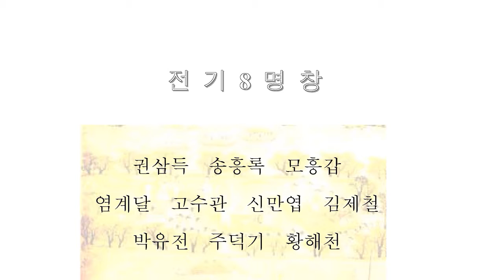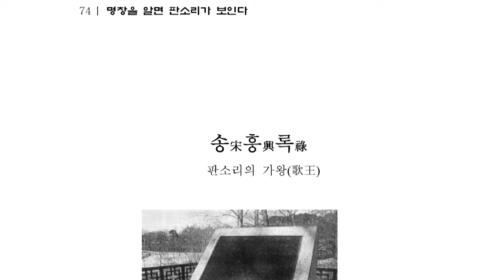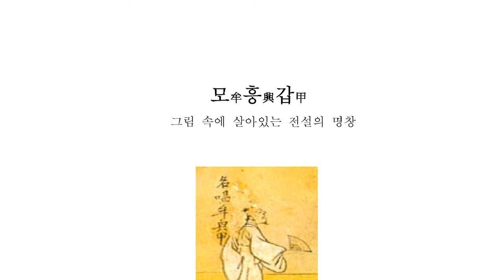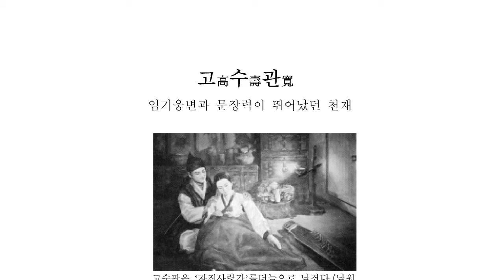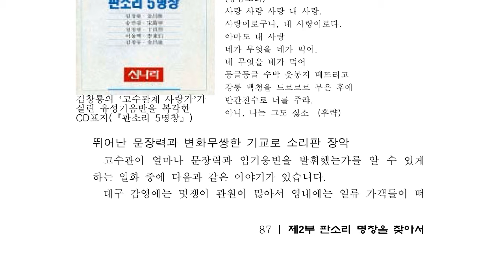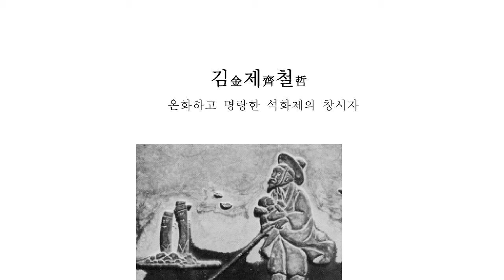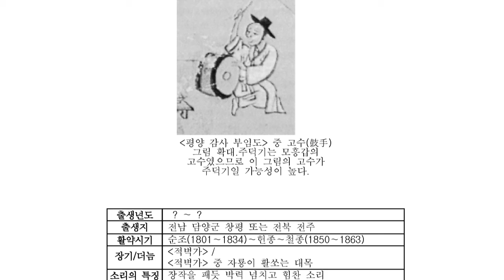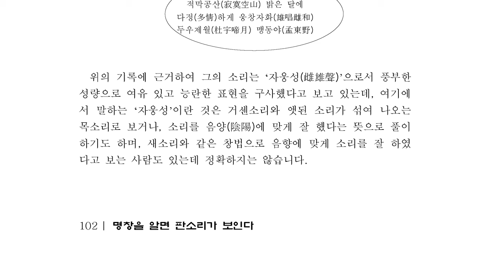판소리 전기 8명창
판소리

민속악의 하나로 광대의 소리[唱調]와 그 대사[唱詞]의 총칭.

중요무형문화재 제5호. 이는 곧 조선 중기 이후 남도지방 특유의 곡조를 토대로 발달한, 광대 한 명이 고수(鼓手) 한 명의 장단에 맞추어 일정한 내용을 육성(肉聲)과 몸짓을 곁들여 창극조(唱劇調)로 두서너 시간에 걸쳐 부르는 민속예술형태의 한 갈래이다. 남도의 향토적인 선율을 토대로 진양조 ·중모리 ·중중모리 ·자진모리 ·휘모리 ·엇모리 ·엇중모리 등 일곱 가지 장단에 따라 변화시키고, 또 아니리(白:말)와 발림(科:몸짓)으로 극적인 효과를 높이는데, 이 때의 대사만을 가리켜 극가(劇歌)라고 한다.

판소리의 발생기는 여러 평민문화가 발흥하기 시작한 조선 숙종(肅宗) 무렵으로, 《춘향가》 《심청가》 《흥부가(박타령)》 《토별가(수궁가:토끼타령)》 《적벽가(赤壁歌:華容道)》 《장끼타령》 《변강쇠타령:가루지기타령:橫負歌》 《무숙이타령(曰者타령)》 《배비장타령(裵힛將打令)》 《강릉매화타령(江陵梅花打令)》 《숙영낭자전(淑英娘子傳:가짜神仙타령)》 《옹고집타령(雍固執打令)》 등 무당의 12굿처럼 12마당으로 이루어졌다.

가곡의 창법이 보급되어 유행함에 따라 영 ·정조(英正祖) 연간에는 하한담(河漢潭)·최선달(崔先達)·우춘대(禹春大) 등 명창이 나와 판소리의 기틀을 잡았고, 순조(純祖) 때와 그 이후에는 권삼득(權三得)을 비롯한 고수관(高壽寬)·송흥록(宋興祿)·염계달(廉季達)·모흥갑(牟興甲)·신만엽(申萬葉)·박유전(朴裕全)·김제철(金濟哲) 등 이른바 판소리 8명창이 나와 조와 장단을 확대시킴으로써 그 음악성을 충실히 발전시켜 판소리를 크게 번성하게 하였다.

이어 조선 후기에는 동리(桐里) 신재효(申在孝)가 그 때까지의 체계를 가다듬어 광대소리 12마당을 《춘향가》 《심청가》 《박타령》 《가루지기타령》 《토끼타령》 《적벽가》 등 6마당으로 개산(改刪)하고 그 대문과 어구도 실감나도록 고쳐 이후로 광대들은 이 극본에 따라 부르게 되었다. 이 밖에 이선유(李善有)의 오가(五歌)도 있는데 이는 판소리 6마당에서 《변강쇠타령》이 빠진 것으로 현재 남아 있는 판소리 5마당이 바로 이것이다.

원래 판소리는 중부지방 이남에서 발달하였고, 또 광대도 전라도 무인(巫人) 출신이 많았으며 신재효 이후 근 1세기에 걸쳐 연창(演唱)되어 왔다. 광무(光武) 연간의 원각사(圓覺社) 이후 서양 연극의 영향을 받아 판소리가 창극이라는 형태로 연출되면서 오늘날까지 내려오고 있으나 이는 엄격히 보아 판소리와는 다르다.